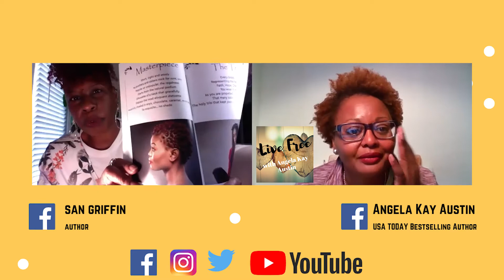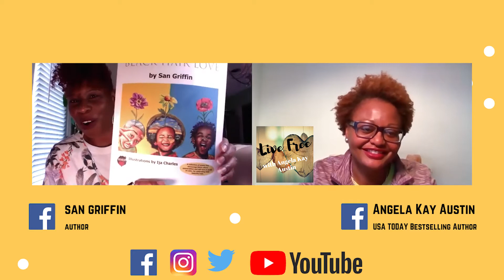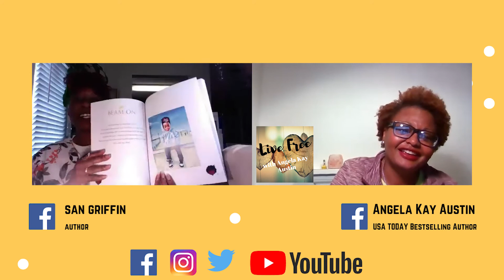Author's Mindset: San Griffin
Whenever I meet a "new to me" indieauthor, I always ask why they jumped into the world of Indiepublishing. I asked that question of SanGriffin. Her love for her son and the desire to uplift young Black men and women through your poetry and art shone through in this conversation.

When I started writing it was because I wanted to see more Black women on the pages of books. Fast-forward fifteen years, and we have so many self-published authors who are proudly writing about the Black experience. However, what struck me about San is that part of her inspiration came from her son. There is something so amazing about wanting to carve out a path that allows your children to feel a sense of pride in who they are.

We all are unique and amazing in our own way. Through her work, San Griffin tries to remind us of that simple truth.

Here's more about San.

A skilled professional in child development and family relations, has worked with youth and their families for over 15 years.  Black Hair Love is her second book, and first poetry anthology, which she plans to follow with more titles that empower, inspire, and powerfully impact readers of all ages. Her initial book is the Amazon bestseller, The Superheroes’ Guide to Dominating Their Universe.  As CEO of Aggrandize Your Life, LLC., her goal is to provide tangible and intangible transformative tools and resources through the literature and workshops she creates.

San earned both a bachelor's degree in child development and family relations, and a master's degree in human development from North Carolina Central University in Durham, N.C., where she lives with her husband, Milton, and three sons.